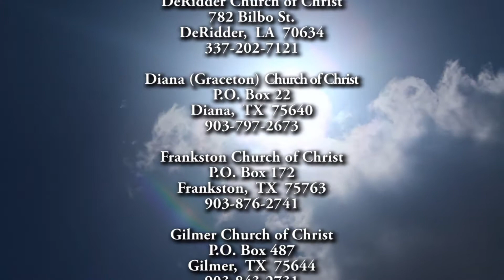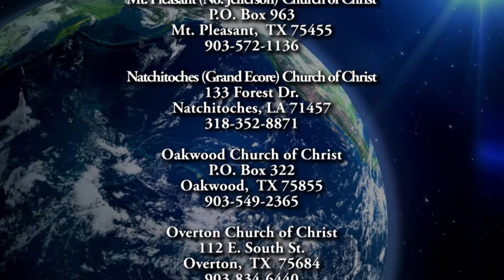1843 To Confess or Not To Confess Sin 12-30-18